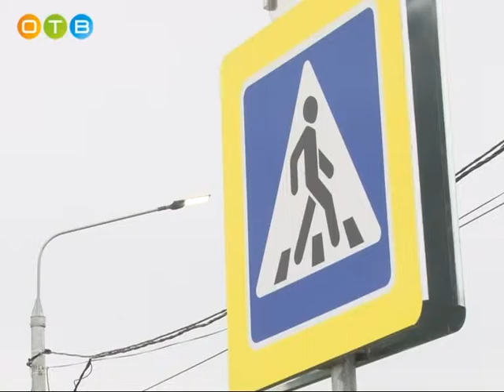Завершены работы на Перхушковском переезде